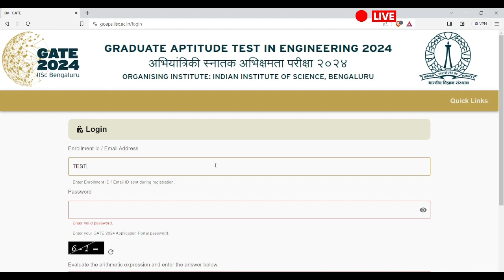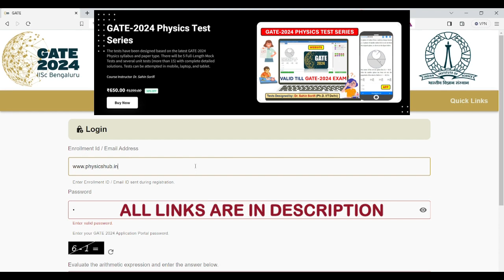How to download GATE-2024 admit card | Physics Hub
In this video, we have talked about How to download GATE-2024 admit card | Physics Hub